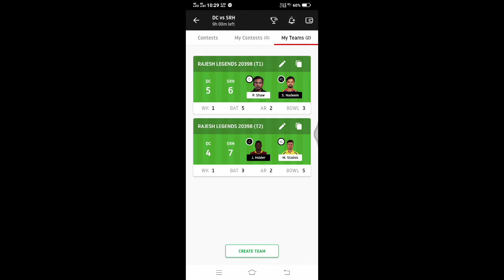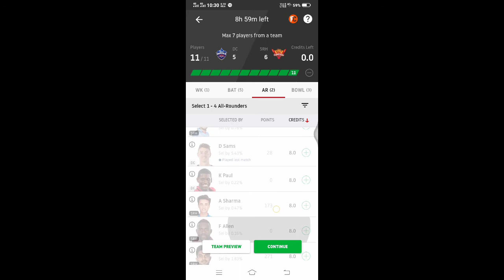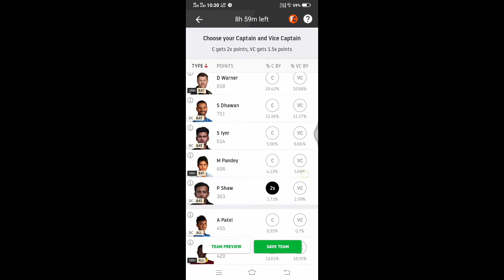Today dream11 team Delhi capitals vs Hyderabad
Coffee with my teams dream11 all players are best Hyderabad vs Delhi capitals 7 p.m. live match start for my YouTube channel LMG sourav